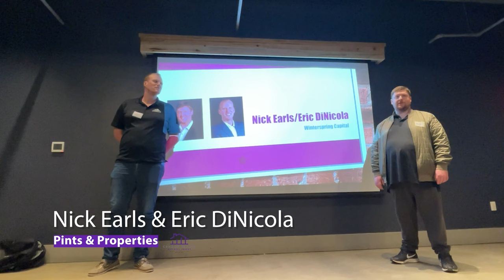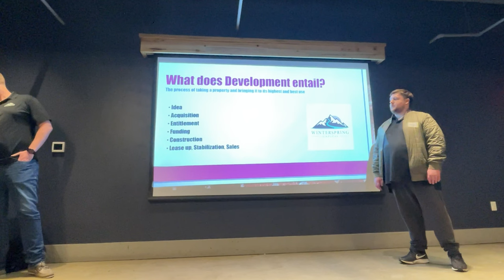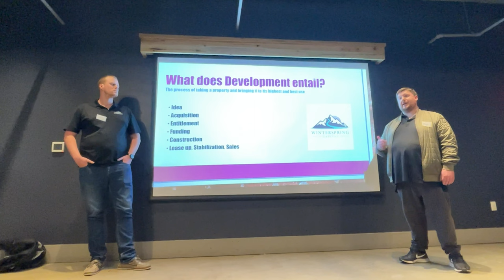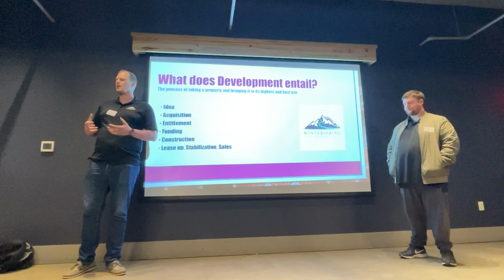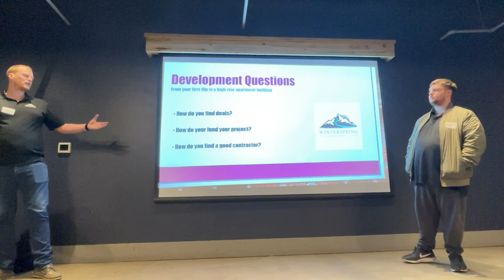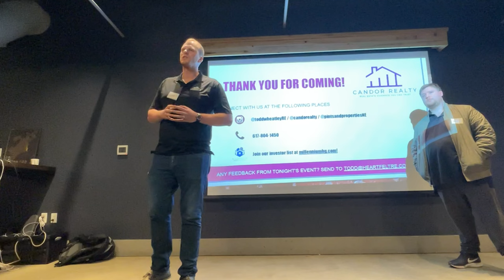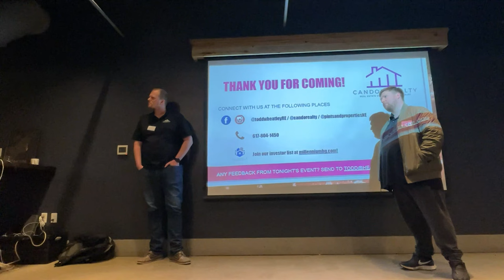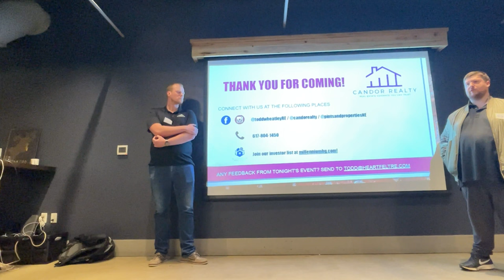Nick Earls & Eric DiNicola shared their RE experience as investors and owners of two RE companies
Thank you Nick and Eric for sharing your experience!